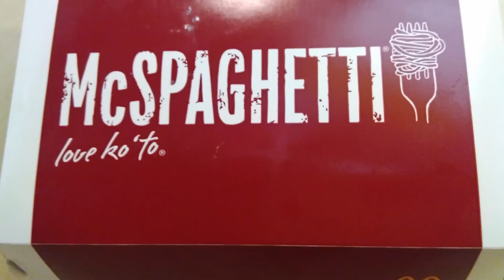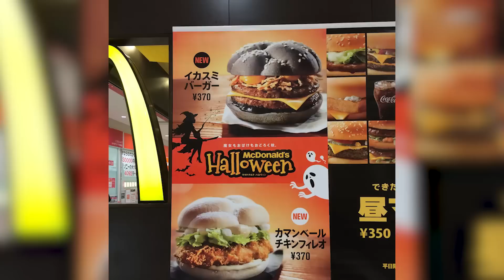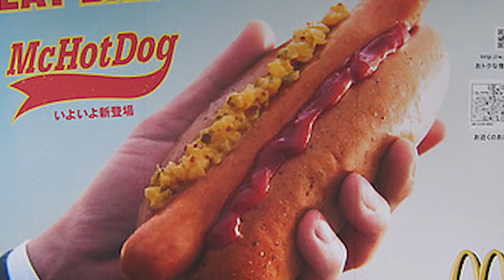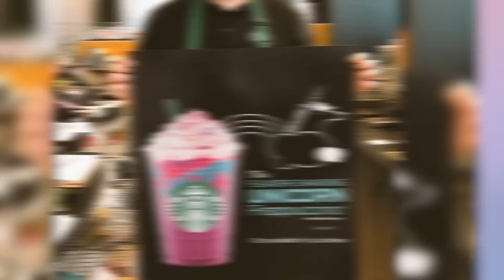Top 10 Discontinued Fast Food Items We All Miss - Part 2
Top 10 Discontinued Fast Food Items We All Miss - Part 2. Food companies have come up with great ideas to make their food items different from everyone else.  However, the items on this list got discontinued due to lack of sales.  So here is the list of the Top 10 Discontinued Fast Food Items We All Miss - Part 2.

FAN MAIL:
2408 Lakeshore Blvd W.

MORE VIDEOS YOU MIGHT LIKE AS WELL:
Top 10 Discontinued Fast Food Items We All Miss:

VIDEO EDITED BY:
Imo Scrimger

PRODUCED BY:
Liam Collens

POST PRODUCTION:
Sasha Wood